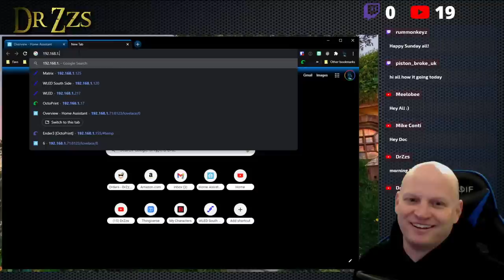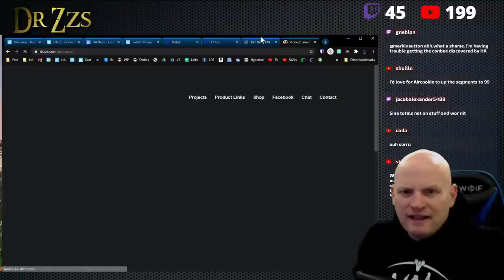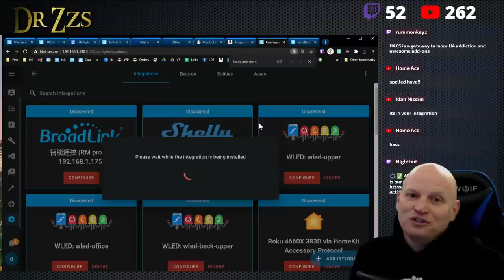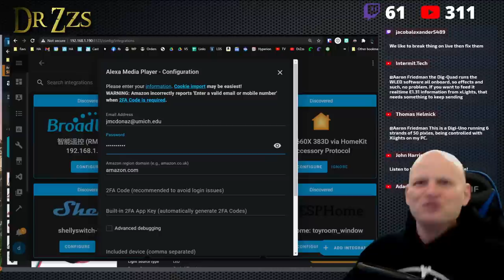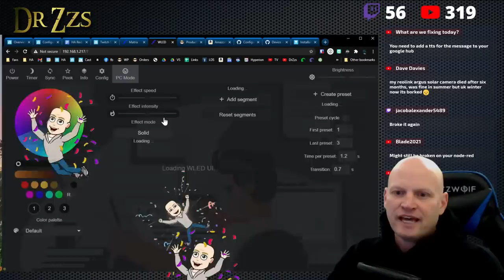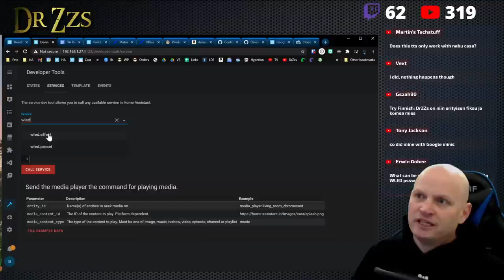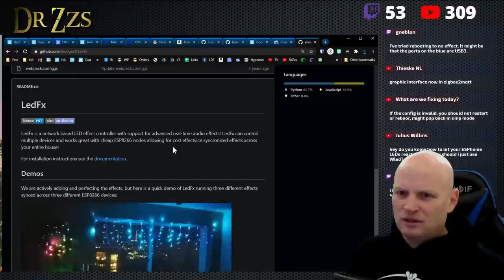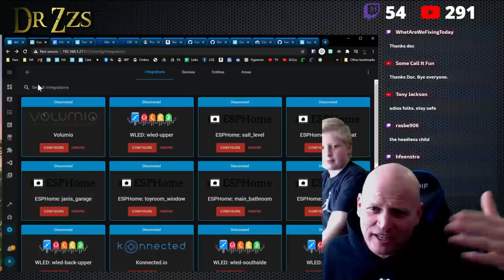Home Assistant setup continued & what ever else comes up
Let's install the addons I think are most important to do first!